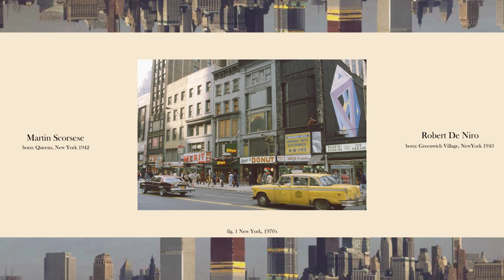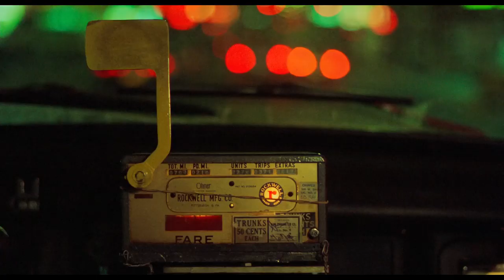Martin Scorsese on How He Directed Taxi Driver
Hear from Martin Scorsese on directing his 1976 classic, Taxi Driver.

About this Video:
In this essay, Martin Scorsese discusses personal filmmaking, working with Robert De Niro, how he created his visual style, and more. Scorsese describes Taxi Driver as a "coming of age" film for himself, Paul Schrader, and Robert De Niro as they struggled with finding their place in life in the 1970's. It was a film they couldn't go on without making.

About The Director's Cut:
The Director's Cut seeks to provide filmmakers and film lovers alike with an in depth discussion on how some of their favorite films have been created. We feature weekly videos with advice straight from cinema's best creators on their own films and experiences as directors.